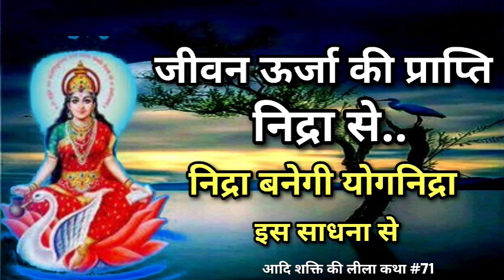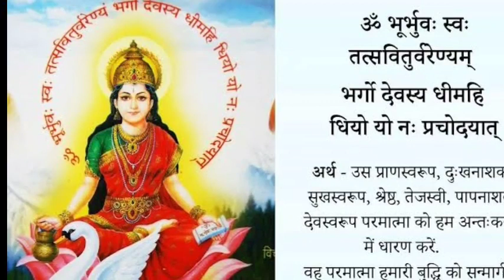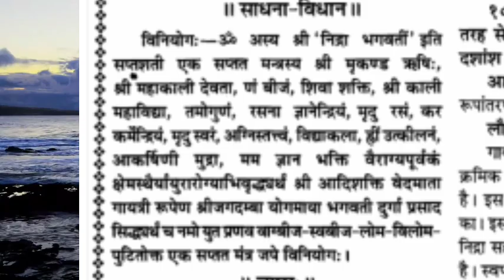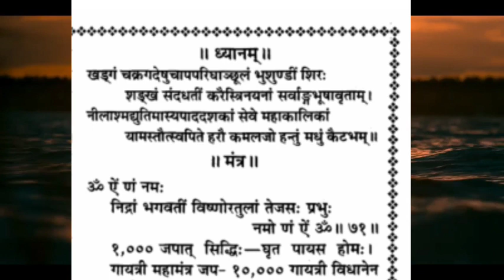निद्रा से संबंधित बीमारियों का अंत /Nidra ko banaye yogendra/jeevan urja ki prapti is sadhna se